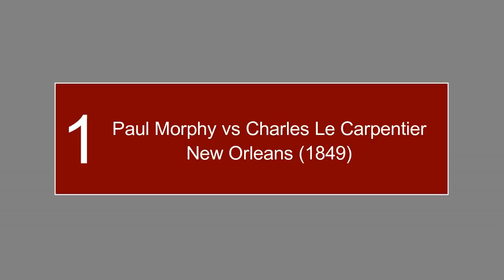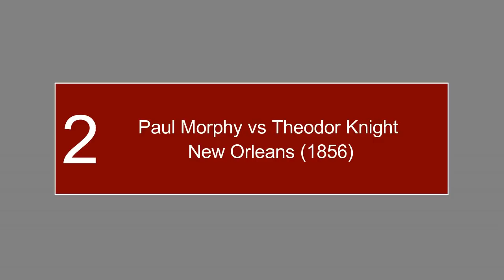3 Permainan Terbaik Paul Morphy Versi CTI !!! [BONUS PUZZLE]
3 Permainan Terbaik Paul Morphy Versi Catur Talk Indonesia
1. Paul Morphy vs Charles Le Carpentier, New Orleans (1849)
2. Paul Morphy vs Theodor Knight, New Orleans 1856
3. Paul Morphy vs James Freeman, Inggris (1858)